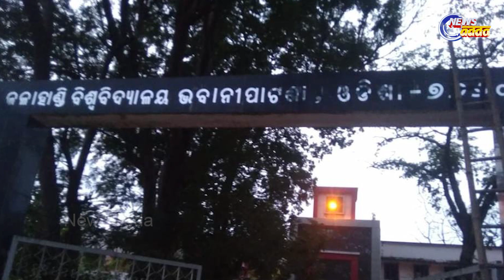Kalahandi University Rename As Maa Manikeswari University.